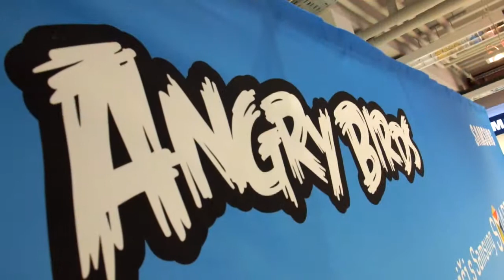Prvenstvo v Angry Birds na Samsung TV-jih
Udeležite se 1. slovenskega prvenstva v jeznih ptičkih. Tekmovalo se bo na najnovejših Samsungovih Smart TV-jih, ki jih upravljate z ročnimi gestami. Turneja predtekmovanj bo potekala po vsej Sloveniji do 15. decembra 2012, na finalu v Ljubljani pa bo podeljena prva nagrada - Samsung TV UE46ES8000.